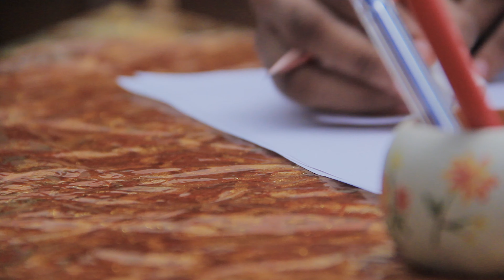WE DIE FOR YOU | Short Film | Sathyajith, Abha, Pushpakumari | Abhilal | Wonder Star Films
Film: We Die For You
Cast: Sathyajith, Abha, Pushpakumari, Abhilal
Director: Abhilal
Cinematography: Tomin K Alphonse
Editor: Tomin V Thomas
Background Score: Chandru C J